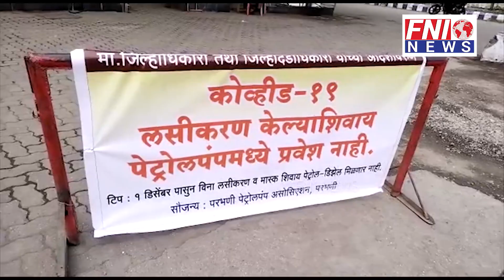Dont allow Non vaccinated people into Parbhani, district collector issued orders.